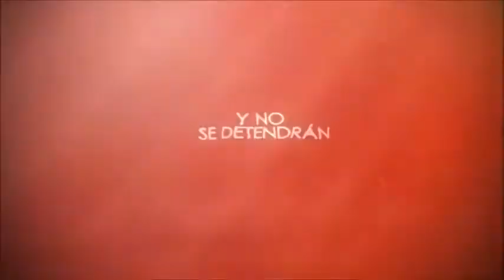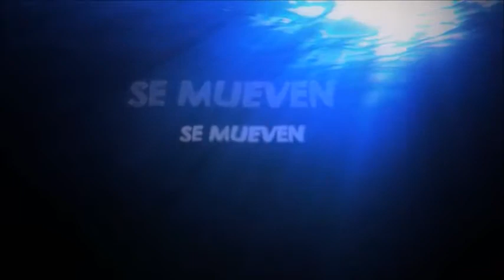Se mueven las Aguas PISTA